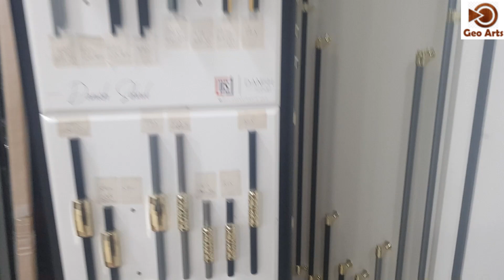Door locks for home | Door locks price in Pakistan Geo||Arts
In this video we disscus about the complete detail of door locks designs and prices in Pakistan